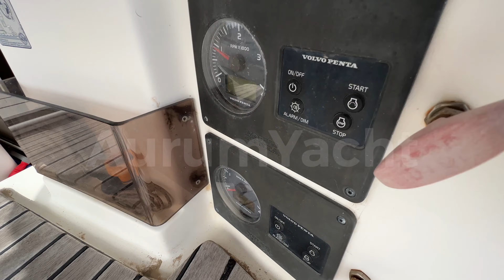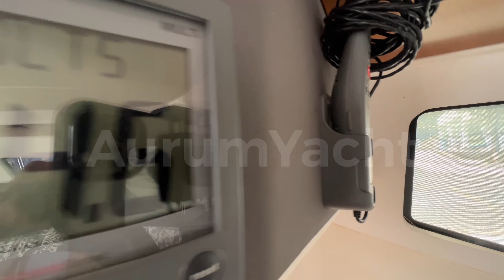Fountaine-Pajot Athena 38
SOLD - Fountaine-Pajot Athena 38 / SOLD